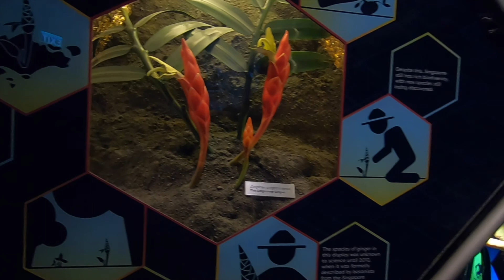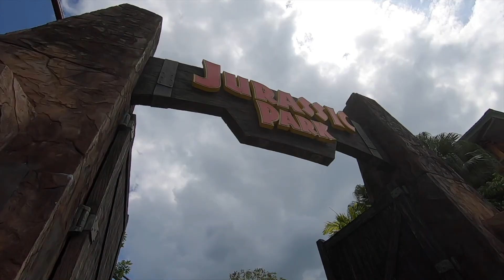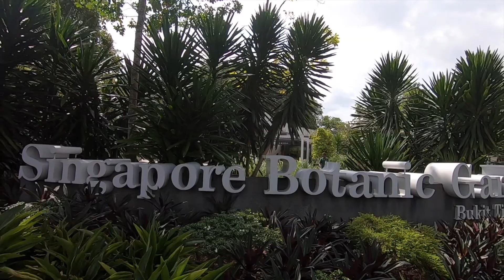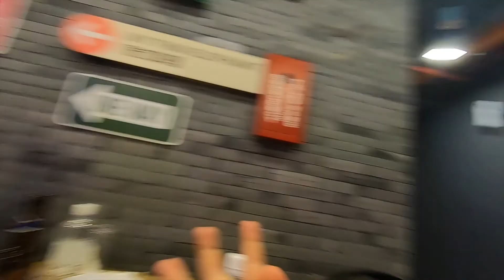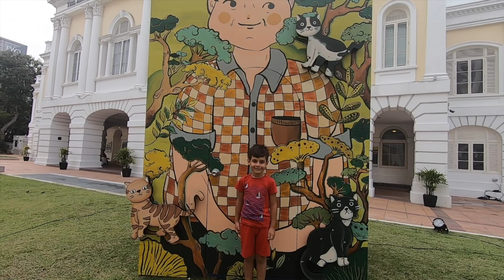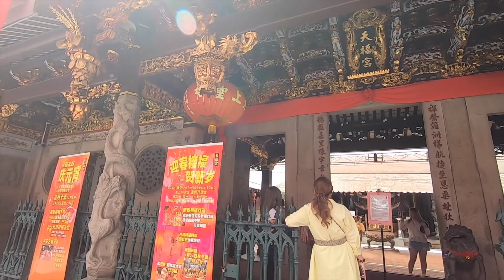A family holiday in Singapore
A family discovery trip / holiday in majestic Singapore in January 2020.
Travellers: Yankos, Effie, Gerry

Shot with GoPro Hero 7 and iPhone XR. Edited in iMovie.

Track: Big City Life          4